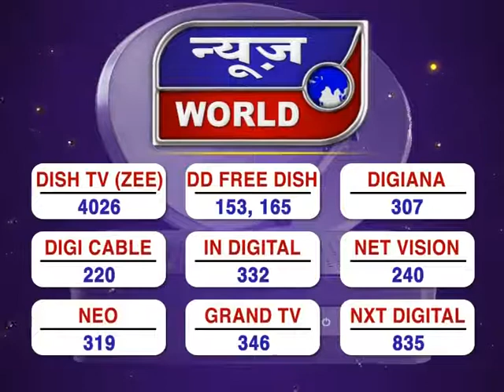मिर्जापुर में शुरू हुआ वैक्सीनेशन उत्तरप्रदेश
Mirzapur Mein Shuru Hua Vaccination Uttar Pradesh News World Channel Hindi Samachar India video breaking Viral Video Latest News Channel मिर्जापुर में शुरू हुआ वैक्सीनेशन उत्तरप्रदेश

मिर्जापुर में शुरू हुआ वैक्सीनेशन
पूजा पाठ कर किया टीके का शुभारंभ
चार केंद्रों में लगाया जाएगा टीका
पहले स्वास्थ्य कर्मियों को लगा टीका

मिर्जापुर जिले में चार केंद्रों पर कोरोना वैक्सीन का टीकाकरण शुरू हुआ. वहीं जिला अस्पताल को सजाया गया ,,,,और पूजा पाठ करके टीके का शुभारंभ किया गया जिले में पहले 12 केंद्रों पर टीका लगाया जाना था...लेकिन अभी चार केंद्रों पर लगाया जा रहा है. बता दें प्रधानमंत्री ने वर्चूवल माध्यम से देश के लोगों को कोराना टीकाकरण की शुभकामनाएं दी... और पूरे देश मे एक साथ टीकाकरण का शुभारंभ किया गया.